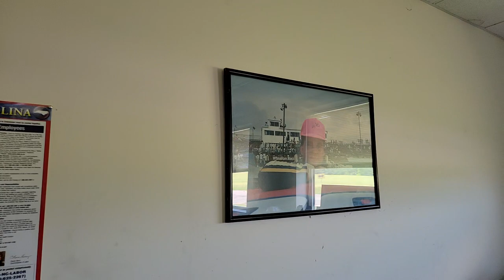Visit'n A Friend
SNICKERS!